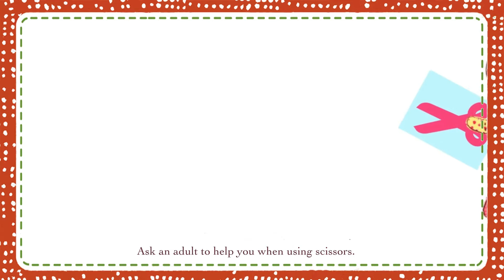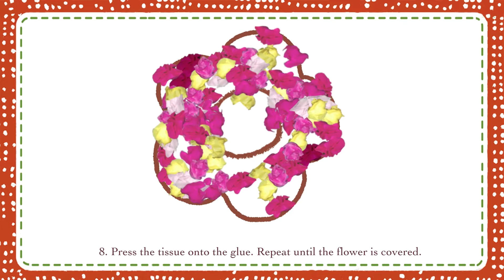Emily Button: Mothers Day Photo Frame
Make a beautiful photo frame with Emily.